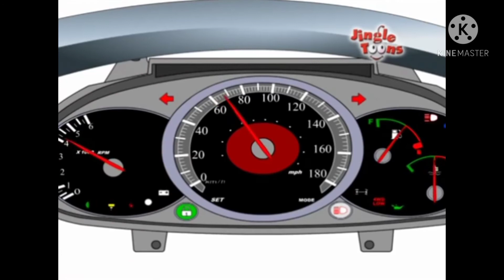Nursery rhymes for kids # 30 rhymes# collection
This video is made for kids in order to teach them